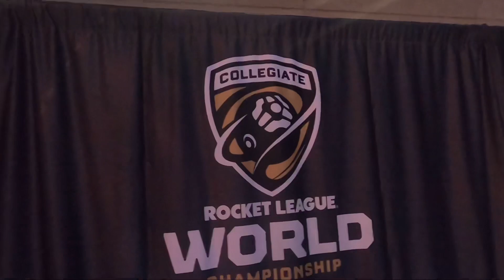CRL Worlds Day 1